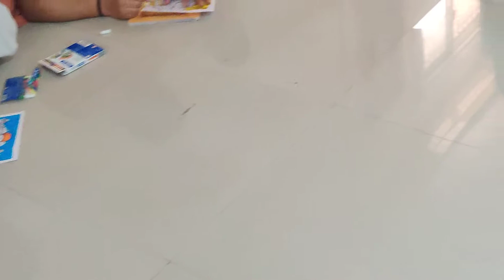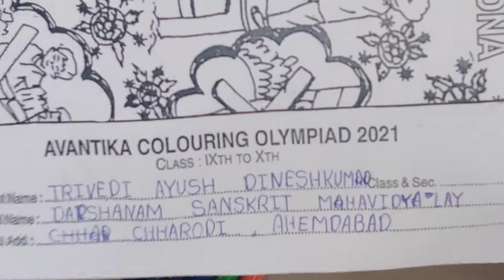DSS -SGVP , COLOURING competition @ AVANTIKA OLYMPIADS 2021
Today our 6th to 12 std RISHIKUMARAS Participated in COLOURING competition @ AVANTIKA OLYMPIADS 2021..
Hope they all achieve THE BEST 😡🙏🙏🙏